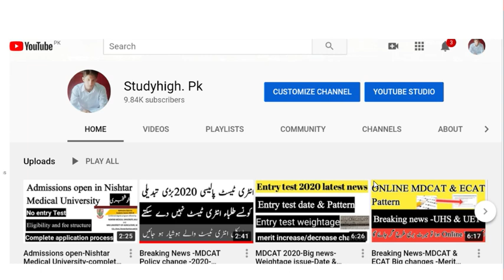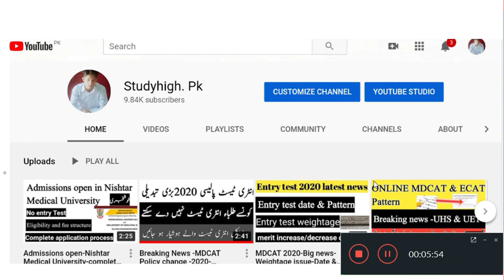Breaking News-MDCAT New weightage-Students Protest-Repeaters Vs Freshers competition-PMDC action